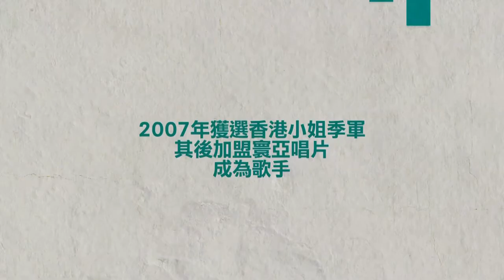MOOV音樂導賞團 周美欣2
MOOV音樂導賞團 周美欣帶團！

快啲上 聽佢嘅音樂推介啦！
想聽埋其他歌手嘅心水？ 即上MOOV.hk/musicguide 跟團啦！

立即subscribe MOOV YouTube 頻道、Facebook fan page及微博，follow最新音樂資訊！